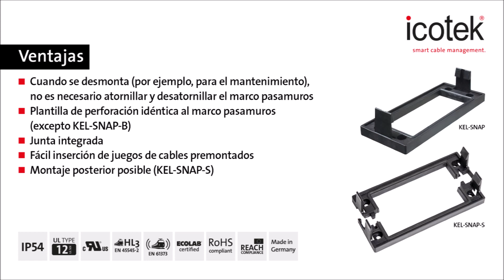Marcos de montaje para pasamuros partidos KEL-SNAP(-S) | icotek